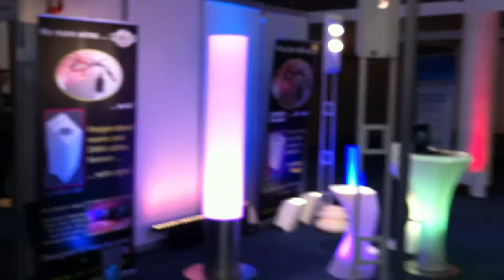Euroled 2013 juin Birmingham Mobiled Booth